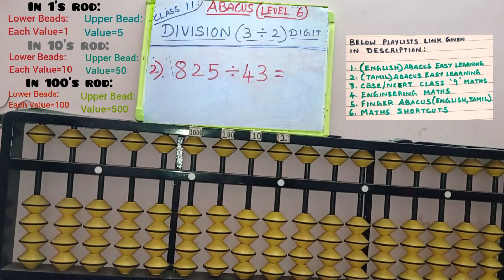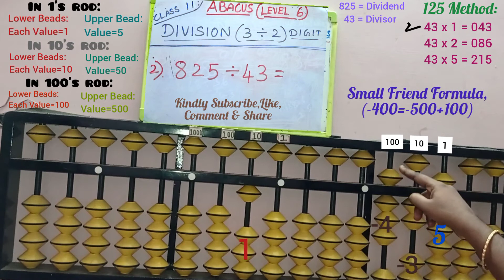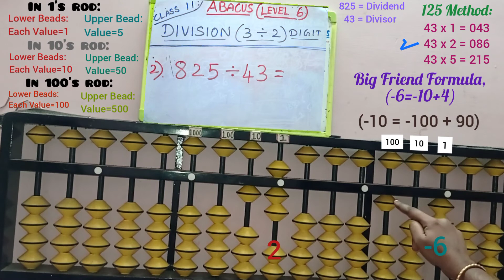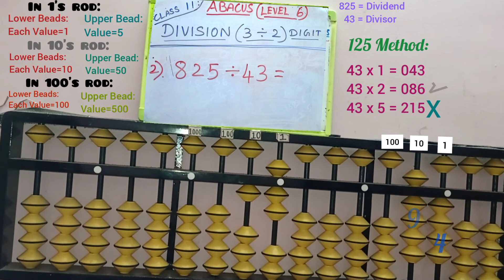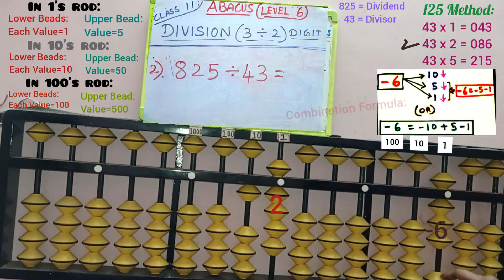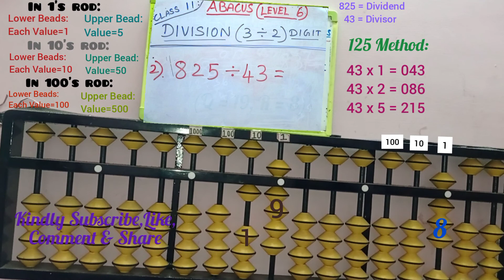abacus division 3 digit by 2 digit||Level 6||class11||with remainder||how to do 825 ÷ 43=?||Tamil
🎒 Recommended Abacus Practice Tools :
📝 Notebook (single-line/plain/short/long)
✏️ Pencil or pen
🧽 Eraser